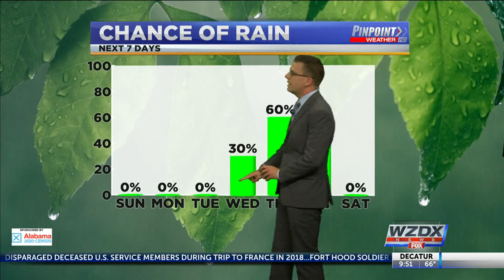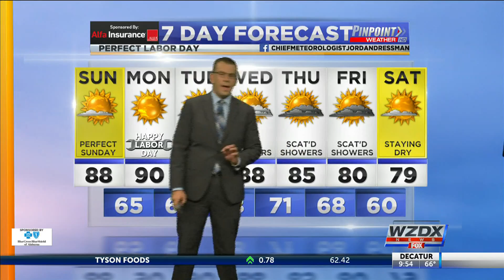Weather Forecast Saturday September 5, 2020 With Chief Meteorologist Jordan Dressman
The beautiful weather continues through the remainder of the holiday weekend.